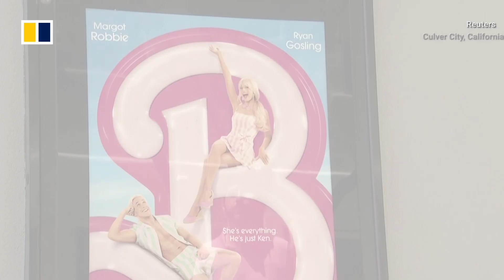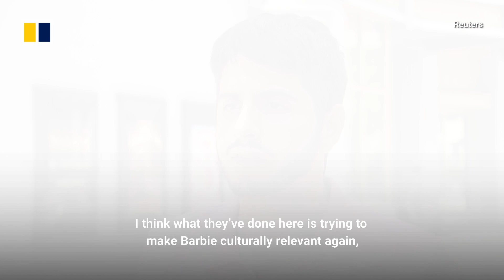Pink could be the new gold standard for film marketing as Barbie dominates box office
From a hot pink cafe to a life-sized “Dreamhouse” as well as pool floats to Crocs, Barbie has been everywhere in 2023. A slick marketing and promotional campaign carried out by toymaker Mattel and movie studio Warner Bros has helped the hotly anticipated film Barbie  open to a record-breaking weekend at the box office earning US$155 million in ticket sales.